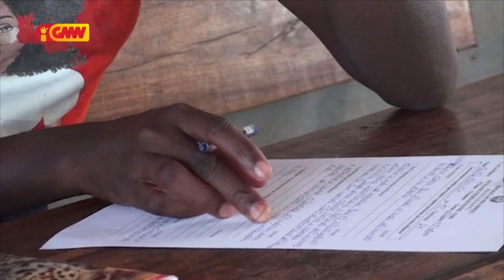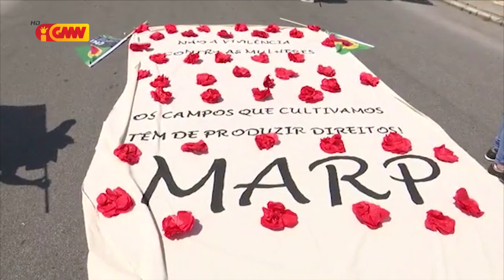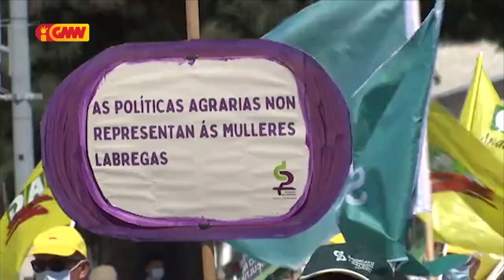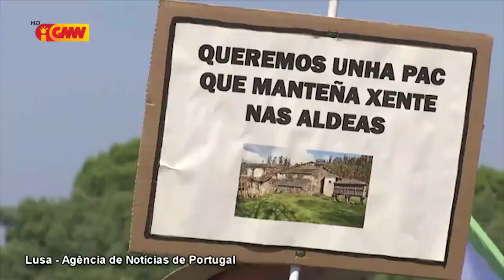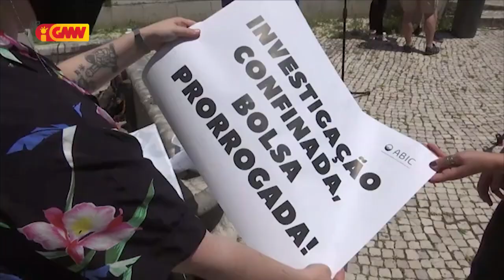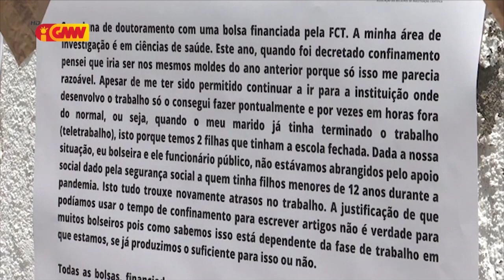CPLP na GMN edição 17 de Junho 2021